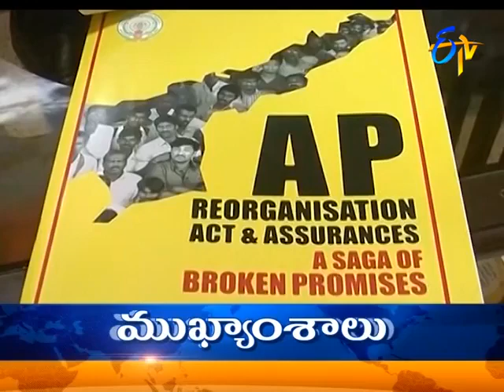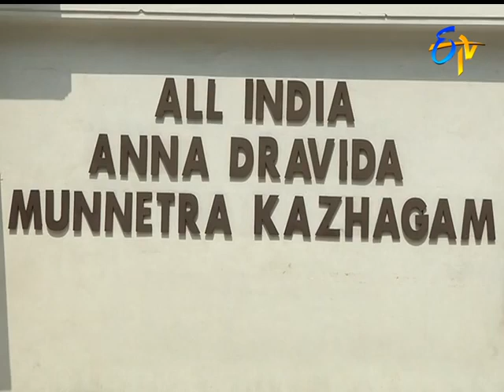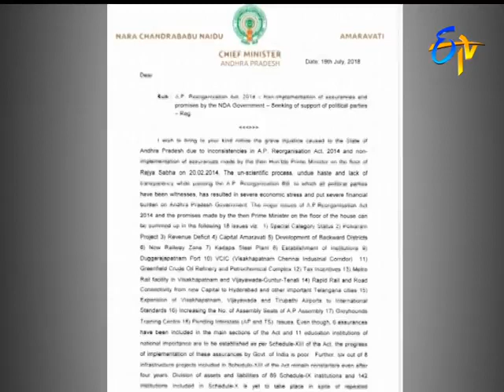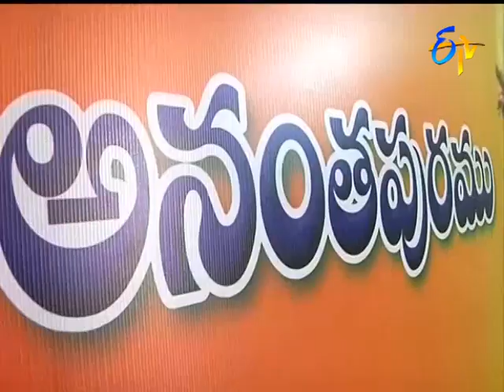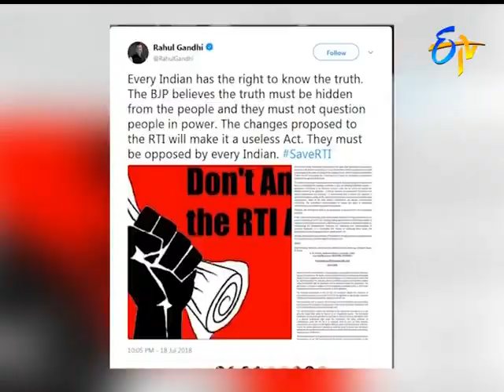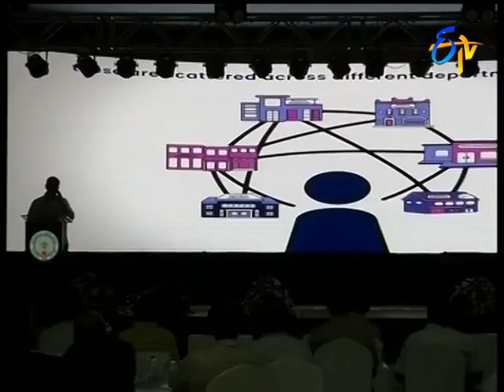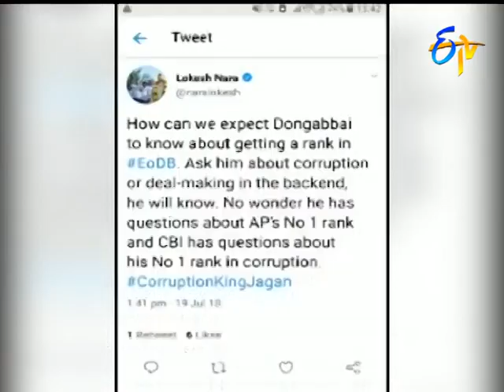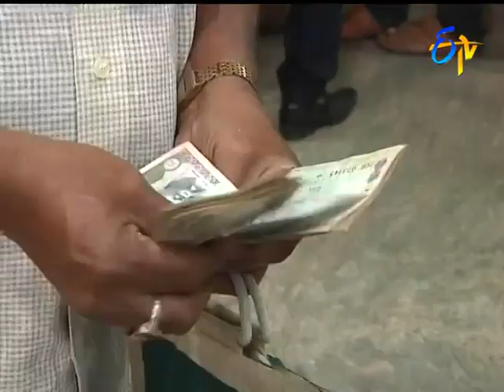9 PM ETV Telugu News 19th July 2018